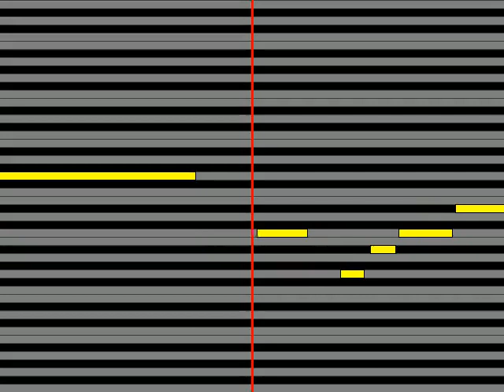【ガイドメロディ】 葵剣太郎 Honey Bee